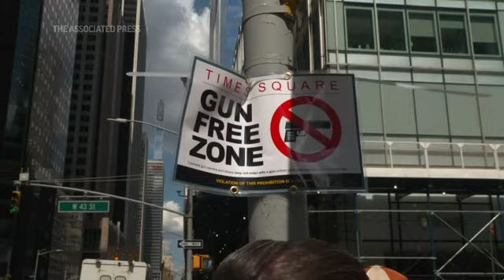'Gun Free Zone' signs placed in Times Square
New York City is posting signs proclaiming the iconic tourist destination Times Square a "Gun Free Zone." (Aug. 31)